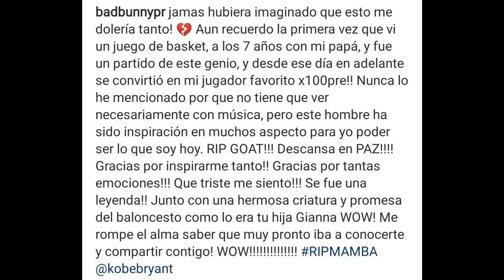Revelan Causa que Provoco ᗩCCIDENTE DE Kobe Bryant